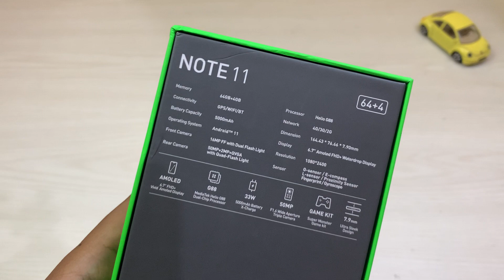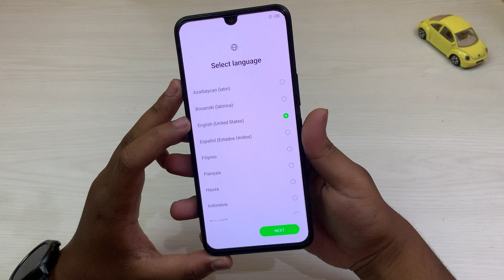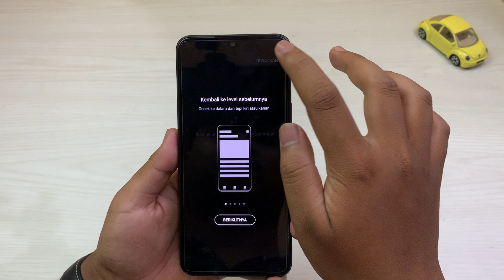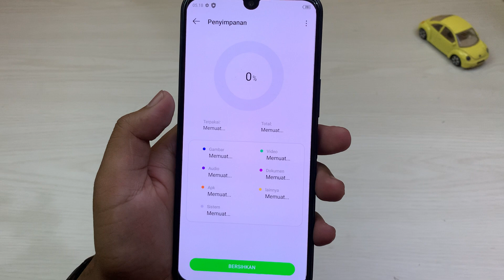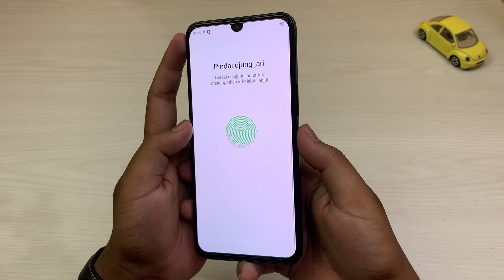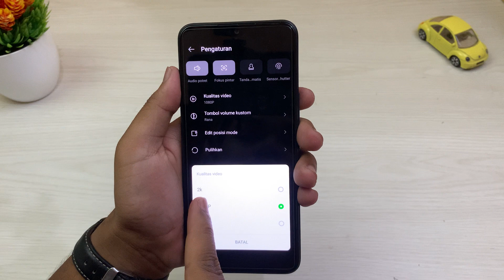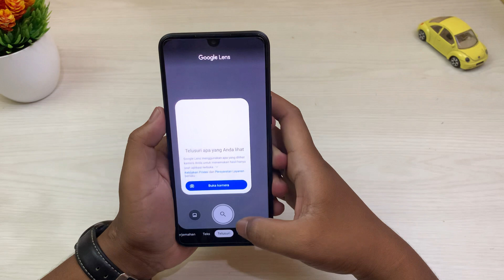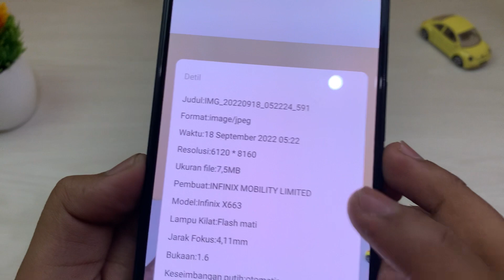Unboxing Android Murah 1Jutaan Layar Amoled ‼️ Infinix Note 11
Maaf no edit no cut karna hp yg buat ngrekam keburu laku jadi gak sempet ngedit👋

Unboxing Hp Android 1 jutaan Layar Amoled, Ini hp saya beli bekas sih cuma harga barunya juga 1 jutaan kog.

Speknya mantap banget sih ini Infinix Note 11 Amoled.